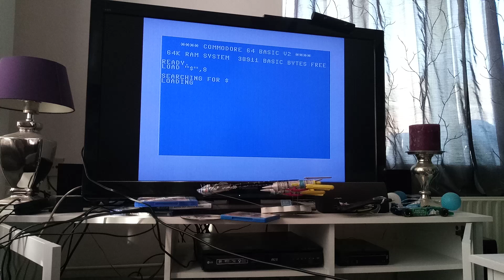Super Mario Bros on a Commodore C64